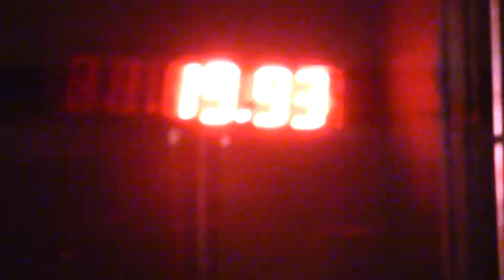Dolní Líštná ženy Dolní Líštná 14 9 2018